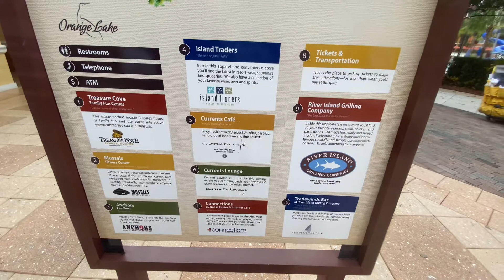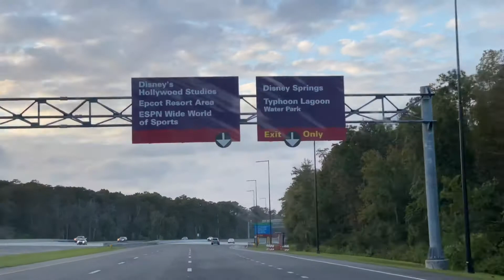Disney World Travel Vlog Day 4 - Holiday Inn Club Vacations Orlando - Disney Springs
Come join us on our amazing and magical trip to Walt Disney World in Orlando, Florida. Today, Day 4 of this trip we pretty much tour you around Holiday Inn Club Vacations Resort (biggest pool & lazy river we ever seen), we also went out to Disney Springs to have dinner with my husband’s niece.
📣 Feel free to check out the other vlogs!🥰
𝐈 𝐮𝐩𝐥𝐨𝐚𝐝 𝐯𝐢𝐝𝐞𝐨𝐬 𝐫𝐞𝐥𝐚𝐭𝐞𝐝 𝐭𝐨:
✅ 𝐓𝐑𝐀𝐕𝐄𝐋 𝐕𝐋𝐎𝐆𝐒 (𝐡𝐨𝐭𝐞𝐥 & 𝐫𝐨𝐨𝐦 𝐭𝐨𝐮𝐫)
✅ 𝐋𝐈𝐅𝐄𝐒𝐓𝐘𝐋𝐄 (𝐚𝐧𝐲𝐭𝐡𝐢𝐧𝐠 𝐟𝐮𝐧 & 𝐰𝐨𝐫𝐭𝐡 𝐬𝐡𝐚𝐫𝐢𝐧𝐠)
✅ 𝐒𝐇𝐎𝐏𝐏𝐈𝐍𝐆 𝐇𝐀𝐔𝐋 & 𝐇𝐀𝐍𝐃𝐁𝐀𝐆𝐒 𝐑𝐄𝐋𝐀𝐓𝐄𝐃 𝐕𝐈𝐃𝐄𝐎 (𝐮𝐧𝐛𝐨𝐱𝐢𝐧𝐠, 𝐫𝐞𝐯𝐢𝐞𝐰, & 𝐞𝐭𝐜.)
🌟Life is short let’s enjoy & make the most of it. Greet someone with a smile today, you never know it could make someone else day 10x better…🌟
🥰 Thank you for stopping by & for your support! 😘 I sincerely appreciate y’all 🥰 Have a beautiful day! 😘
✅You’ll definitely find all sort of fun and informative content here!
Travel Vlogs, Hotel & Room Tour, Lifestyle Vlogs, Handbag Collections, What’s in my bag, Unboxing Video, Shopping Haul, A day in my life, College Student Life, Filipina American Couple Lifestyle, Pinay Life in America, Filipina in Alabama , Foreigner married to an Asian, Filipina married to a foreigner, Filipino American Family, Buhay sa Amerika , Productive Day Vlog, Jacky Pinay Diary / Jacky’s Diary

©️Background Music